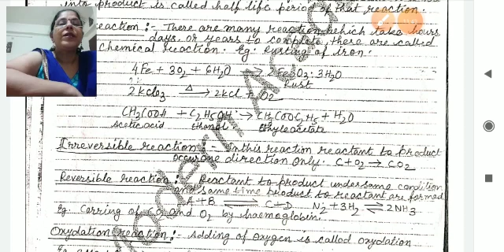Class 10th Science Lesson 6 Part-2 NCERT Book